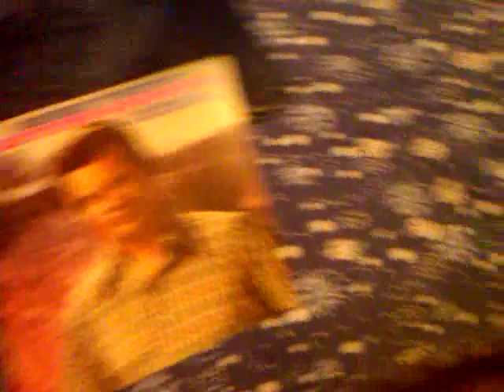Conway Twitty - White Lightning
George Jones Song